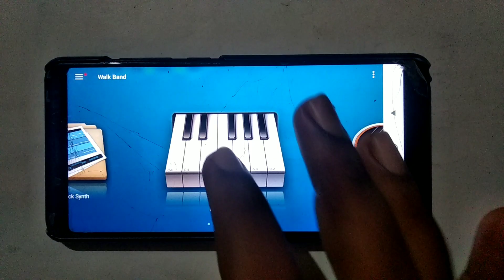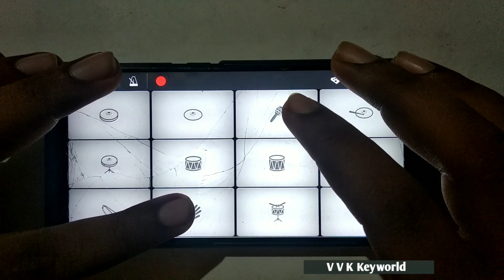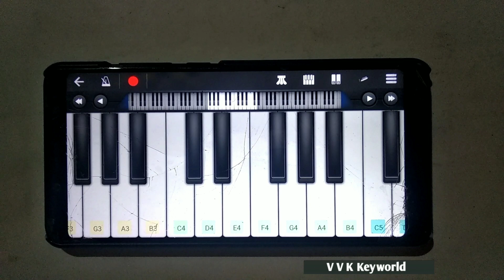MASSS Movie - Suriya BGM (Walk Band Drums & Piano Cover) | Tamil mass BGM Piano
Masss movie Suriya BGM Cover on Walk Band App by Vaishnav V K. The original score was composed by BGM king Yuvan Shankar Raja. Nadippin Nayagan Suriya Played lead role in Massu Engira Masilamani Movie.

COURTESY:::::::

Android app used:
WALK BAND MULTI TRACK MUSIC

(This video is mainly intended as a Walk Band cover version than a tutorial. I use video editing apps or softwares along with Walk Band App for looping/layering the sound tracks I am playing. This is done to make the cover version of the song or BGM more interesting to hear.

If you want to use Walk Band only, there is MULTI-SYNTH TRACK option for layering and COPY PASTE option for looping manually. But in that case, video interface like in this video cannot be made as track sound doesn't stay in the background when you shift between instruments)

Mass Movie Theme BGM Walk Band Mobile piano & Mobile Drumming cover by VVK Keyworld.

PLAY THE VIDEO IN SLOW SPEED FOR LEARNING THE BEATS AND NOTES.